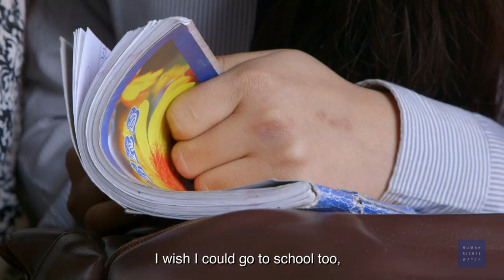"I Wonder Why I Got Married So Soon"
The Nepal government has failed to take sufficient steps to end child marriage, in spite of promises to do so, and girls and boys across the country continue to be deeply harmed by child marriage.

In July 2014, Nepal’s government pledged to end child marriage by 2020. By 2016, this goal had shifted to ending child marriage by 2030.